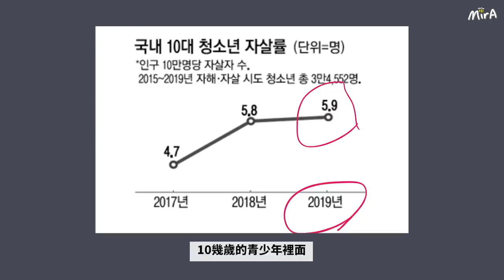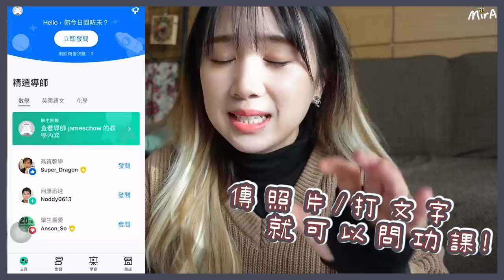[韓國文化] 韓國學生有多痛苦?! 壓力爆煲每天只能睡4小時只為? 韓國高考生的命運? feat Snapask 🐝 Mira 咪拉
有興趣購買Snapask嘅同學仔撳呢條link購買「每月50題」方案

香港DSE考生注意！！！
 *下載Snapask App並註冊後，跟住首頁指示登記，即可免費拎到「開年轉運奪星星揮春」！
活動截止登記時間為31/1/2021。數量有限，送完即止。

*本影片與Snapask合作